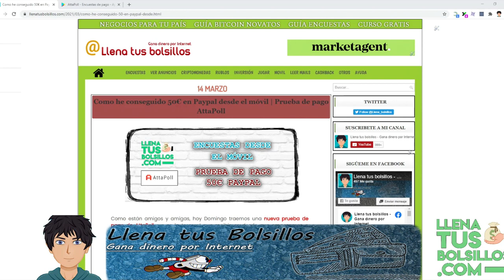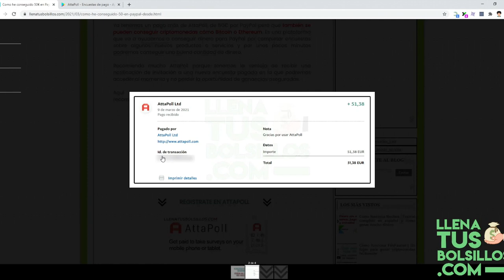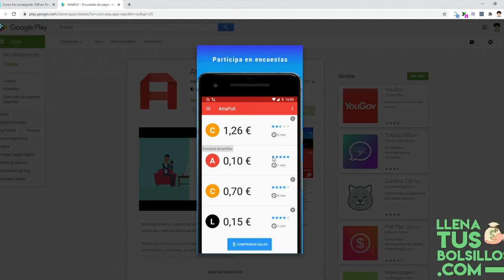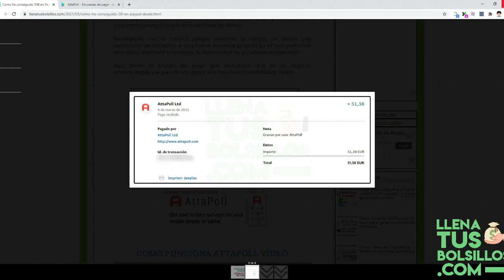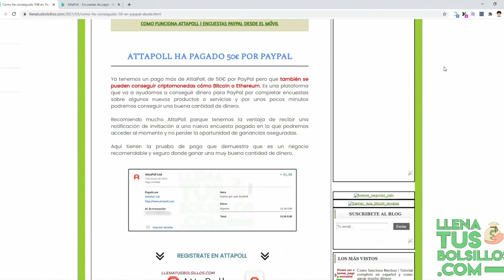Encuestas y criptomonedas con AttaPoll | Nuevo pago de 50€ instantáneos por PayPal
🔴  NUEVO VÍDEO   🔴

En el vídeo de hoy vamos a mostrar un nuevo comprobante de pago de la aplicación AttaPoll donde por completar encuestas ganaremos dinero en PayPal o en criptomonedas.

El dinero recibido en PayPal ha sido instantáneo, pero además nos permite cobrar en Bitcoin o Ethereum para enviar nuestro dinero a nuestros monederos.

● Llenatusbolsillos.com